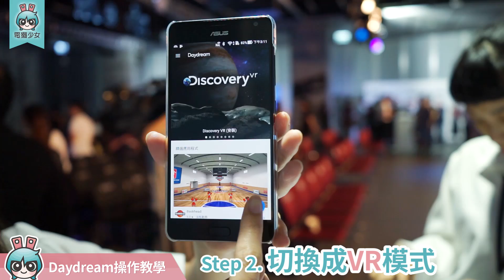[出門] ZenFone AR與Daydream首次亮相動手玩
還記得在今年CES的展期快訊上宇恩有幫大家介紹了華碩新機「ZenFone 3 Zoom」和「ZenFone AR」嗎?
等了毫～久
今天終於看到「ZenFone AR」的本尊啦!
不動手玩玩看AR效果如何那怎麼說得過去!